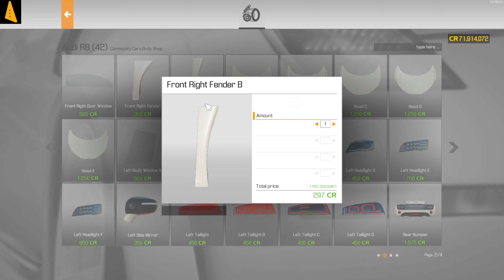The MOST EXPENSIVE CAR, Audi NITRO - Car Mechanic Simulator 21 gameplay 4K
FOR ANY QUESTIONS WRITE IN THE COMMENTS.